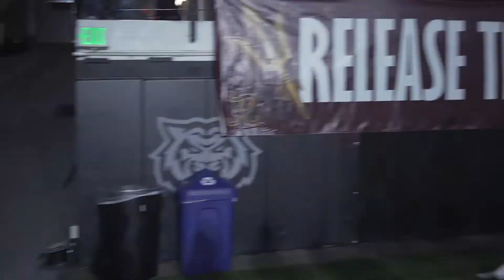Tiger vs Highland state